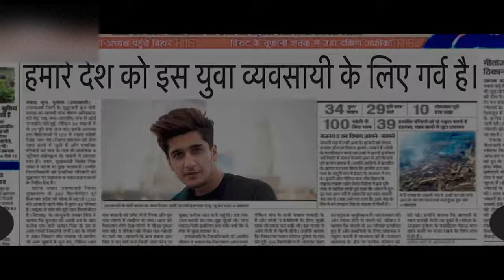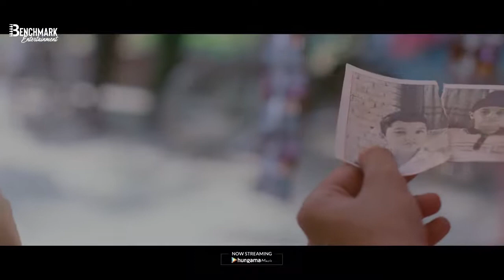Yaara Full Song || Latest Hindi Song 2020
(1) are dosti song,
(2) are dosti picture,
(3) are dosti file.
(4) are dosti movie,
(5) are yaaron dosti,
are yaar dosti song,
are yaaro dosti badi hi haseen hai lyrics,
can masti,
great grand masti,
how high can matic go,
masti pari can't,
can tibetan mastiff live in hot weather,
can tibetan mastiff kill tiger,
can tibetan mastiff survive in india,
can tibetan mastiff kill lion,
dil dosti duniyadari,
dil dosti dance,
dil dosti duniyadari episode 1,
dil dosti duniyadari full episode,
dil dosti dobara,
dil dosti pyar,
dil dosti etc,
dil dosti duniyadari title song,
do dosti ki kahani,
do dosti status,
do dosti song,
do dosti movie,
do dosti film,
do dost gadi,
do dosti shayari,
do dosti picture,
hd dosti,
hd dosti status,
hd dosti movie,
hd dosti film,
hd dosti full movie,
hd dosti hai aisa dostana,
hindi movie hd dosti,
full hd dosti,
live dosti song,
free fire live dosti,
junoon live dosti,
yeh dosti live,
dosti live video,
dost tari dosti live program,
yaaron dosti live,
dosti chashak 2021 live,
mastiksoul – i will love again